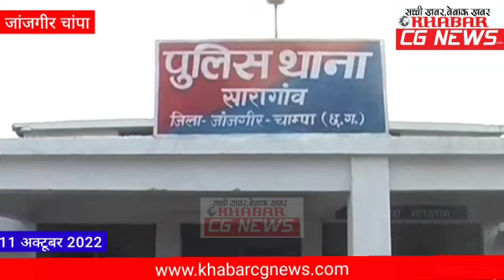Janjgir : 25 लाख की धोखाधड़ी, 2 आरोपी गिरफ्तार, भेजे गए जेल, सारागांव पुलिस की कार्रवाई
KhabarCGNews